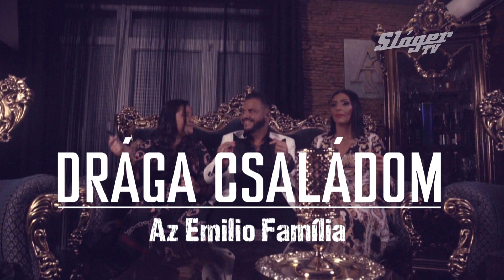Drága családom - Az Emillio Família 10 26